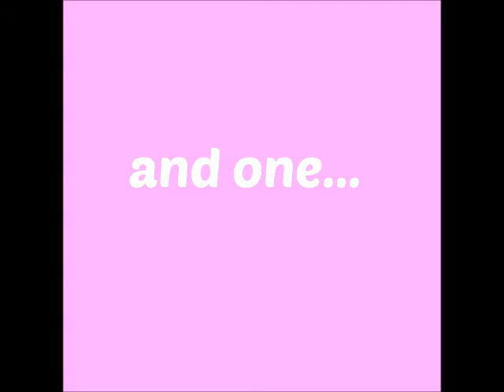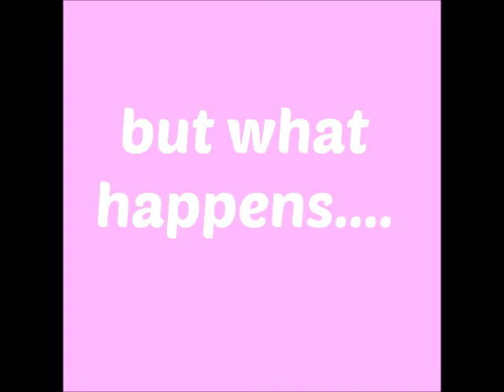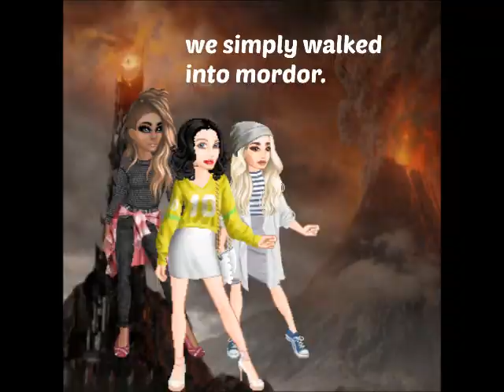gsm the romantic comedy trailer